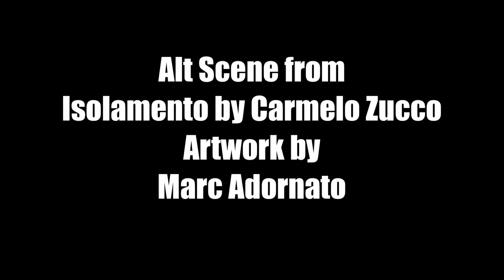Ruined Landscapes at the Ottawa Art Gallery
This is an alt scene scene from Islamento by Carmelo Zucco. It was filmed in the Ottawa Art Gallery in the summer of 2016 during Marc Adornato's solo exhibition entitled, I've Got Some Bad News. The exhibition featured 25 vintage landscape paintings that had all been hacked with train derailments, truck rollovers, and ships run aground, as well as hazmat clean up crews cleaning up the messes. to learn more about the subversive contemporary painting series and check out to learn more about filmmaker, Carmelo Zucco.